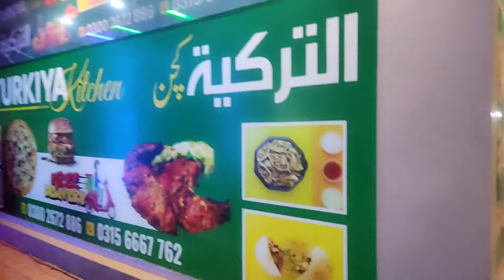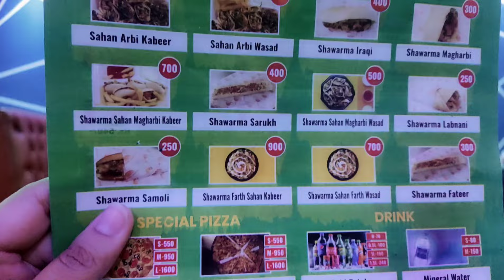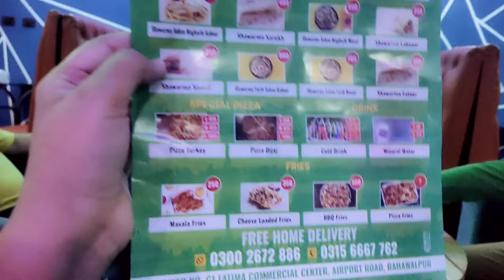Mahdi ki treat | Daikho kya khaya ?? Mahdi nay spicy 🥵 ketchup khaya 😆 Alturkiya Kitchen Restaurant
This Channel is about me and my family... We are fun loving and try to enjoy every moment of our lives...
I love Vlogging... U will definitely love our channel and will have fun with me...